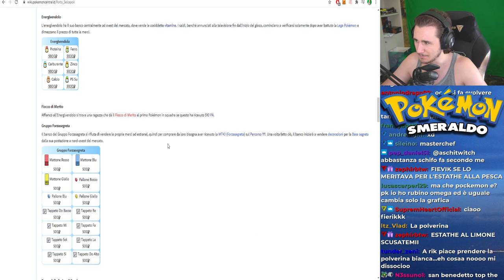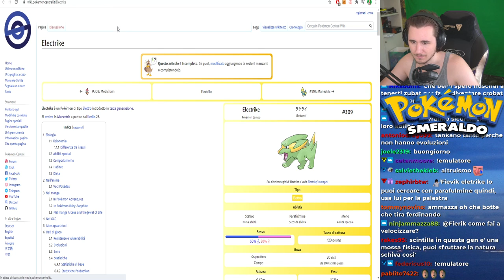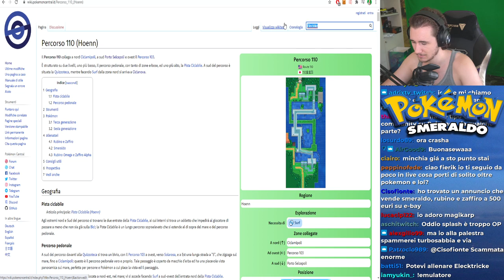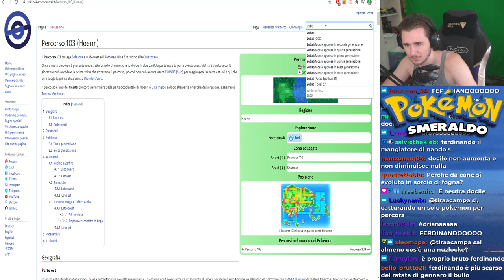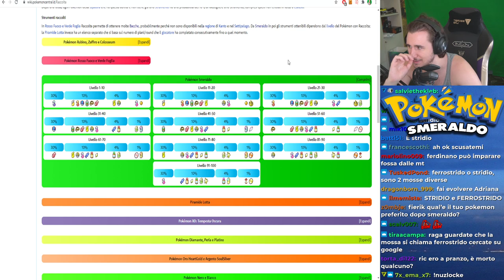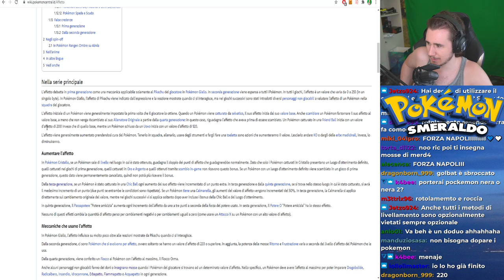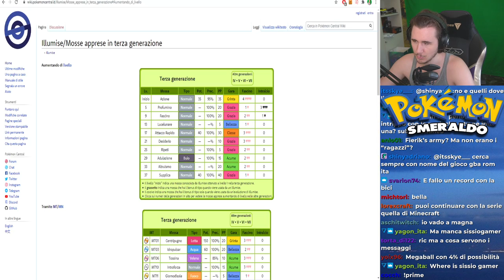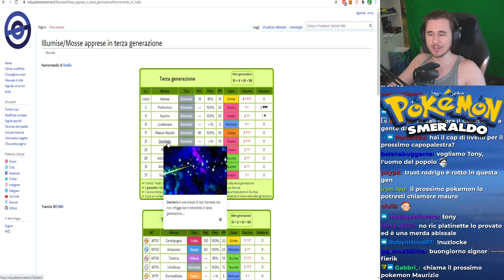LA STRAGE DI WALTER - Pokémon Smeraldo Nuzlocke #3